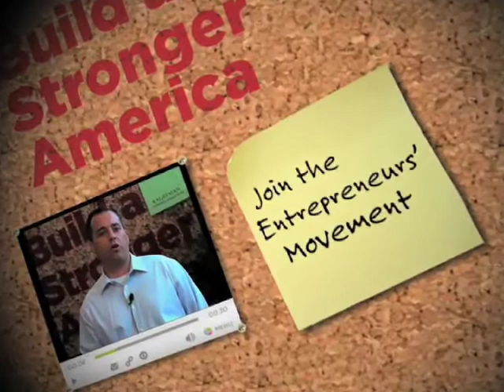Build A Stronger America INC500 Highlights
Highlights from entrepreneur interviews conducted at the INC500 Conference in Washington, D.C. as part of the Entrepreneurs' Movement.